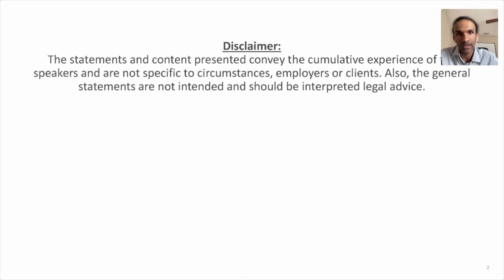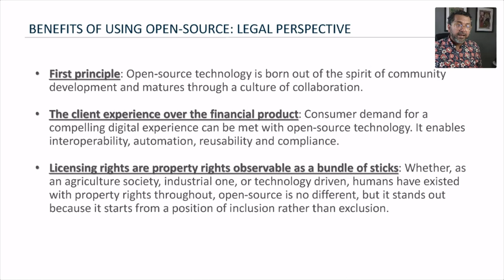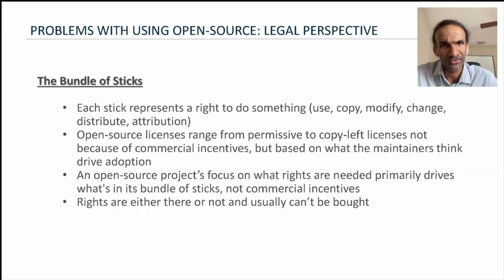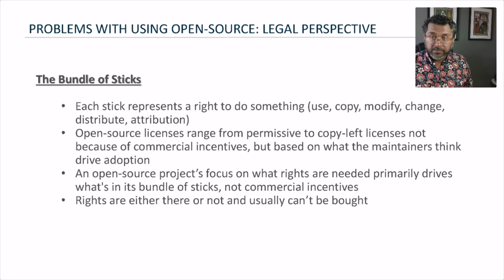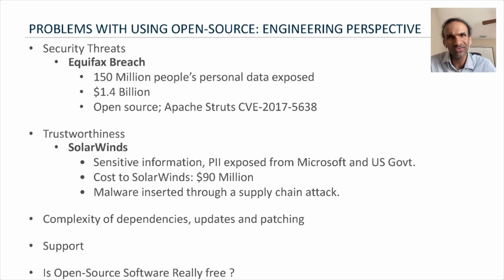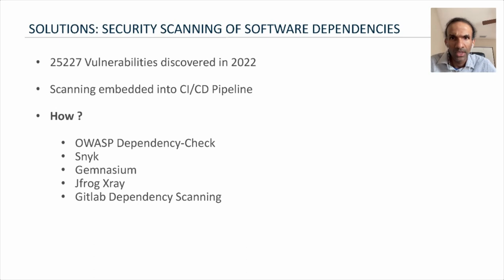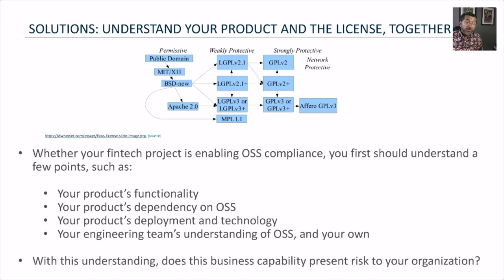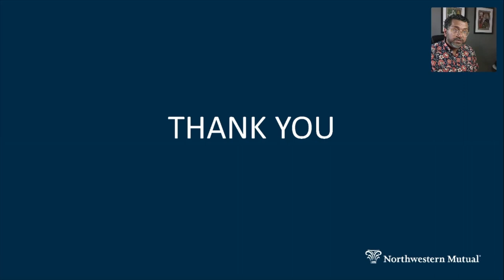A Lawyer and an Engineer Walk Into a Bar and Talk Open Source - Ravi Devineni & Shantanu Singh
A Lawyer and an Engineer Walk Into a Bar and Talk Open Source - Ravi Devineni & Shantanu Singh, Northwestern Mutual

Open-source software has become ubiquitous. A recent Gartner survey found that 90% of enterprises used open source and that 96% of codebases included some open-source software. The same survey also found that less than 50% of the companies have a formal open-source management program. There are several security, ethical, legal and compliance implications that create perceived hurdles that also create opportunities for creative collaboration between engineers and lawyers. At Northwestern Mutual, we pushed through the institutional challenges related more to the culture of how things have always worked in the past. This transformation developed through education, collaboration, and critical thinking to modernize how one company changed their perspective on building and using open source technology. Join us – As a lawyer and a technologist come together on stage to break it down and take you through the journey of a 160-year-old Financial Services company into the open-source wilderness.